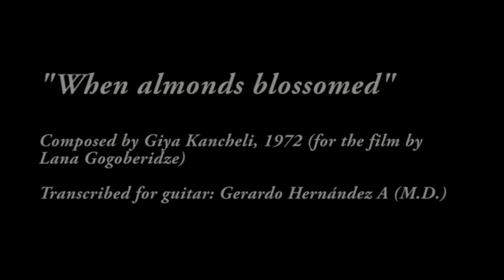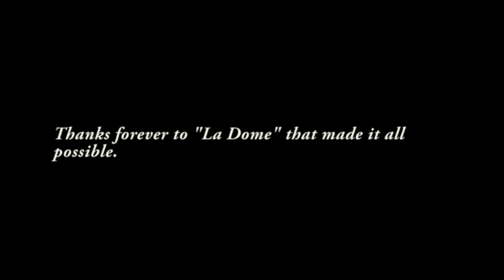When Almonds Blossomed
I heard this georgian masterpiece by the first time played by KATHIA BUNIATISHVILI  in "Das Waldkonzert" and after in her "Motherland" album. The melancholic theme of "Rotsa akvavda nushi" by Lana Gogoberidze, would have to wait 41 years to be played by Kathia as an Almond that remains forever blossomed. Could my guitar tell the Tbilisi´s history with its own particular melancholic language?  I don´t expect have the answer, so the ask´s echo to be continued bouncing from a listener to another...or not!!!